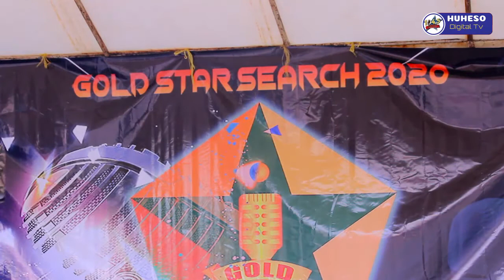MSODOKI ANAWALAWALA - GOLD STAR SEARCH EP.02